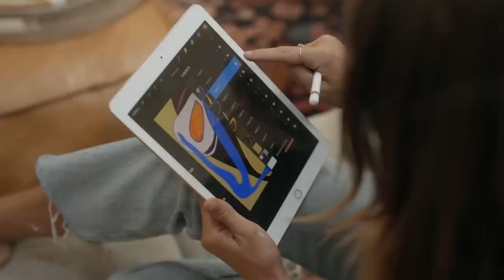Road Trip Anthems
Dj Manish is a project owned by JHaps Records.
All over the world, but especially in India, the record company, JHaps Records, became known by Otilia's release.
Otilia was noted for the song "Bilionera," which exceeded one billion views on all youtube channels. Another artist would be Mario Joy, who rumbled with the song California, followed by Andrea from Bulgaria, who also had numerous hits worldwide.

The "Dj Manish" youtube channel promoted all your songs from the record company, starting with reggaeton, dance, deep house, trap, remixes made for our artists.

We prefer to use a streaming link, like Soundcloud or even Youtube.